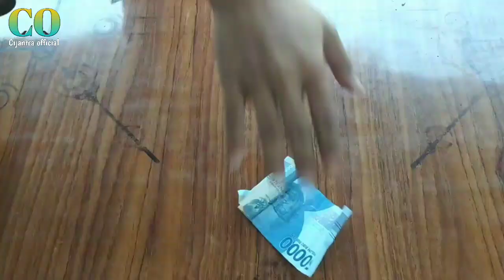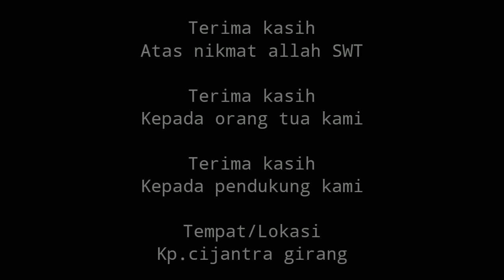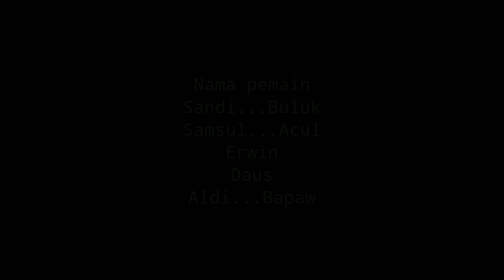Film pendek - Naon tuh - Eps21 || KOPI RACUN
Bismillah